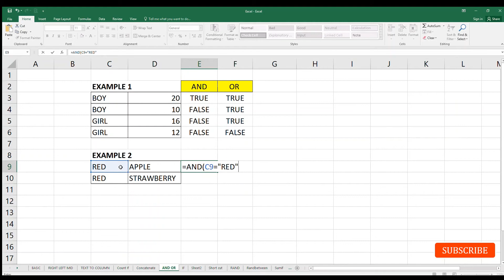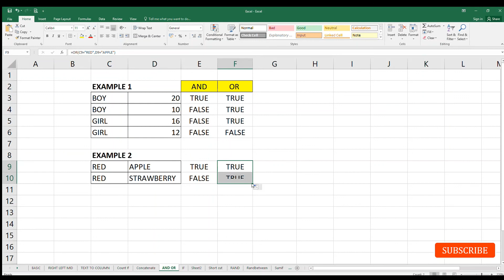AND OR FORMULA IN EXCEL | BASIC EXCEL TUTORIAL IN HINDI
Learn AND & OR formula in excel